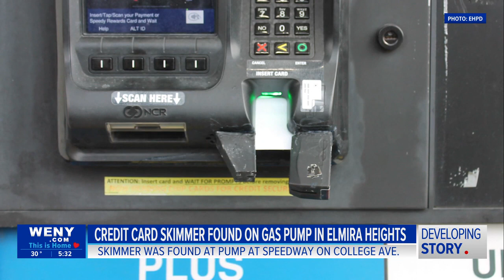Card skimmer found on Elmira Heights gas station pump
Officers from the Elmira Heights Police Department discovered a card skimming device attached to a gas pump at the College Ave. Speedway this past Saturday. The device was originally found by an attendant.